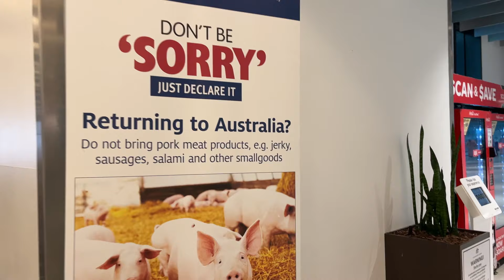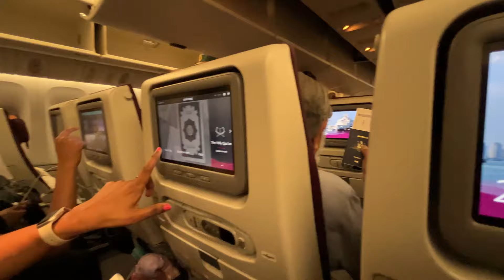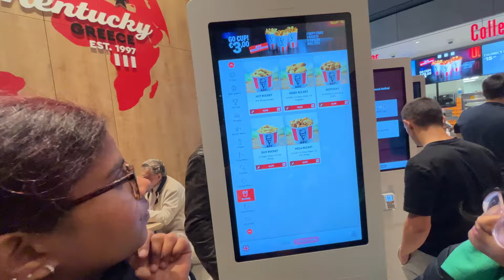Beautiful views of Athens|അതെൻസിലെ മനോഹരമായ കാഴ്ചകൾ